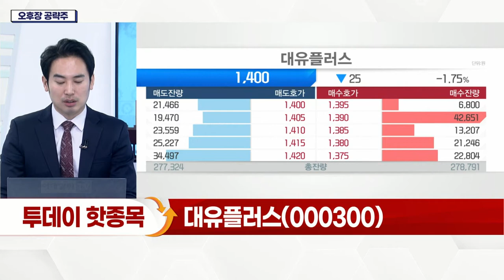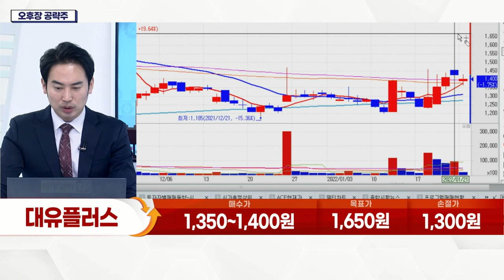대유플러스(000300)... SK E&S, 국내 기업 최초 美 현지 충전 서비스 사업 진행 _오후장 공략주 (20220124)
대유플러스(000300)
- 네트워크 장비 개발·생산 및 전기차 충전 등 사업
- SK E&S, 국내 기업 최초 美 현지 충전 서비스 사업 진행
- 2021년 지분 인수한 '시그넷이브이' 충전기 활용 예정
- 전기차 충전시설 의무 설치 대상 강화 수혜 기대